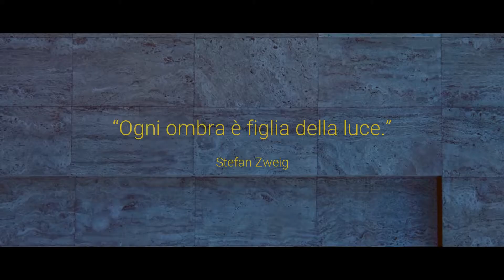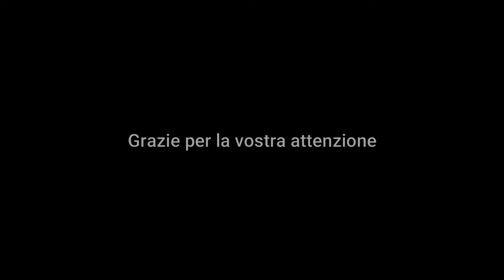Tesi Baldissero FULL HD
Video di presentazione della mia tesi di laurea al Politecnico di Torino realizzato in collaborazione con l'architetto Liborio Vaccaro dello studio 3DCore. Seguite i suoi lavori sul canale you tube e sul sito